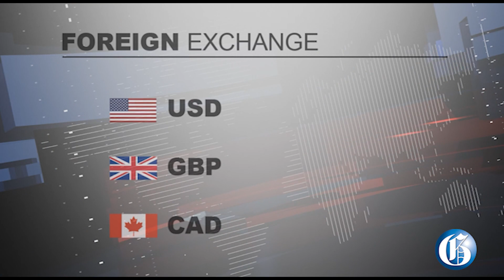THE GLEANER MINUTE: Granddaughter confesses to murder | Vaccine blitz | Boyz positive | Cocaine bust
MARCH 23, 2021: The granddaughter of an 84-year-old Manchester woman has reportedly confessed to her murder … A 42-year-old data entry clerk has been arrested and charged after 3lbs of cocaine, with an estimated street value of US$68,000 was seized at the Sangster International Airport in Montego Bay, St James … The health ministry is to undertake a mass vaccination blitz this Saturday, targeting people 75 years and older … There will be no carnival celebrations in Jamaica in April because of the COVID crisis … IN SPORTS: Two more members of the Reggae Boyz delegation have tested positive forCOVID-19 ahead of Thursday's international friendly against the United States in Austria.